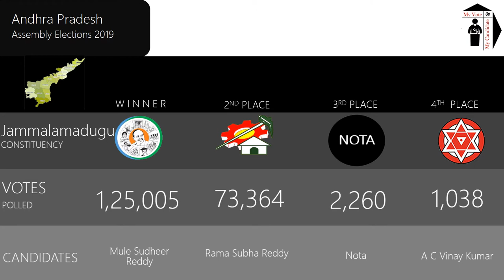Jammalamadugu Assembly Constituency